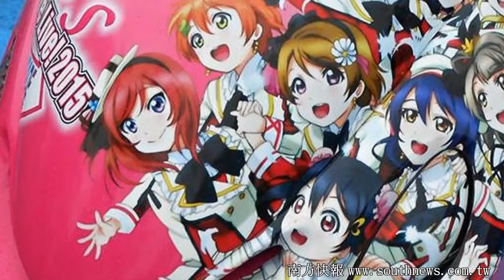southnews_超酷炫的 COS 車